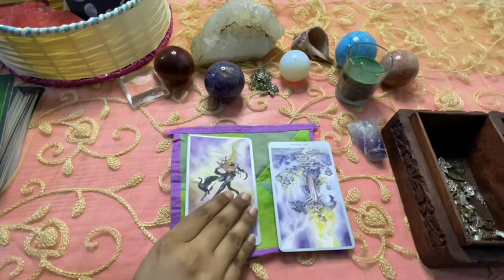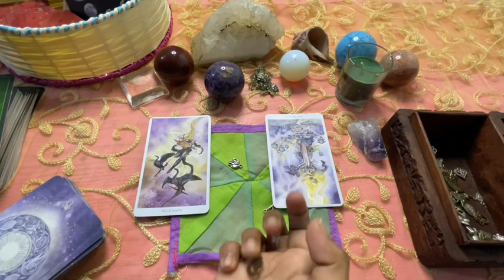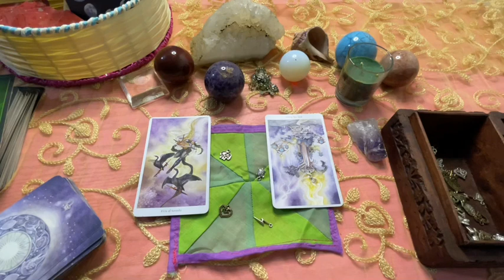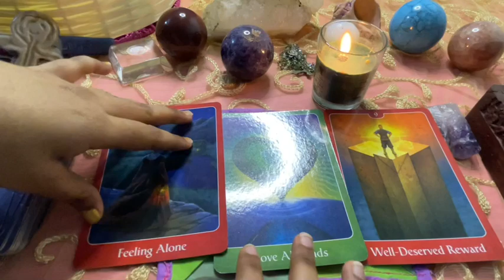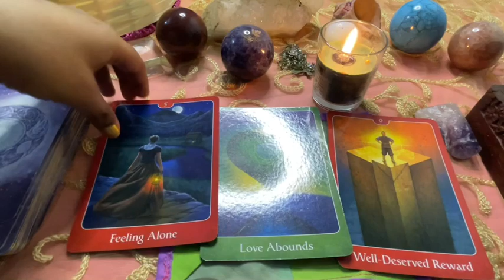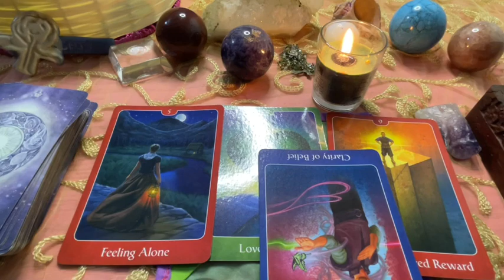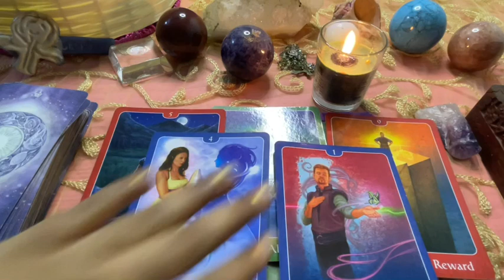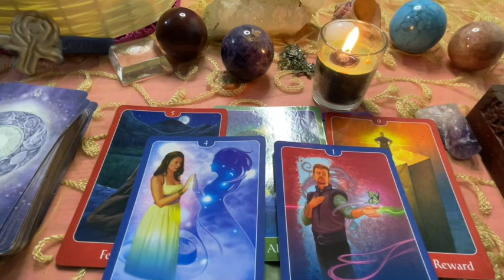Taurus daily love tarot reading ♉ Tricky situation coming your way!!!♉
Decks/Accessories I Use:
Amenti Oracle
OK Tarot
OK Tarot - https:
Witches Tarot
Dark Mirror -
Rider Waite -
Romance Angels
Angel Answers
White Sage
Palo Santo
Golden Girl's Tarot
Soul's Journey
Secret Garden